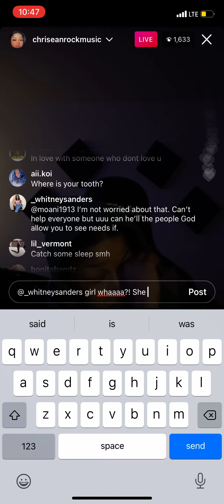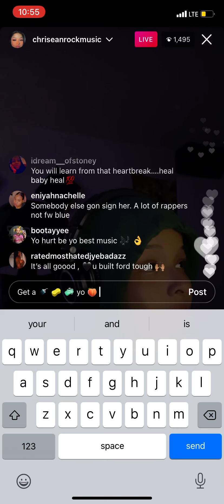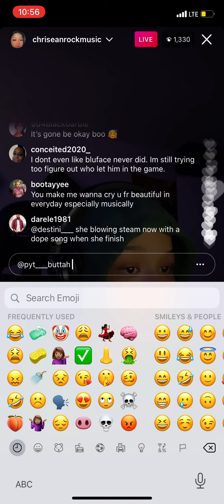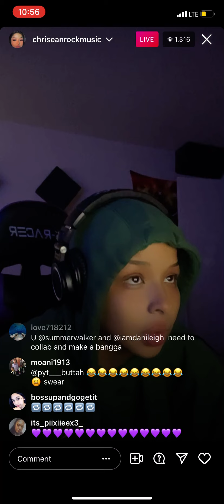Chrisean rock down hill spiral